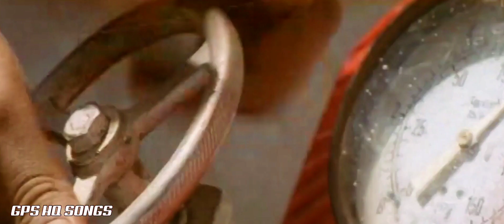otha parva partha udambula/ஒத்த பார்வ பார்தா உடம்புல/விரும்புகிறேன்/Remastered video / GPS HQ songs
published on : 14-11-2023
song : othaparva partha udambula
starring : prshanth, sneha
movie : virumbukiren